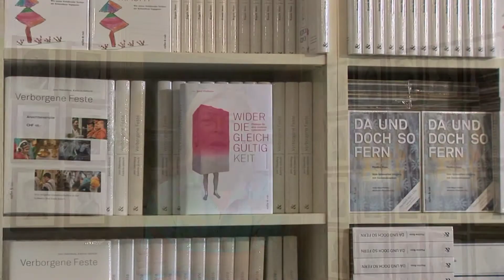Wir sind Schweiz - Anne Rüffer